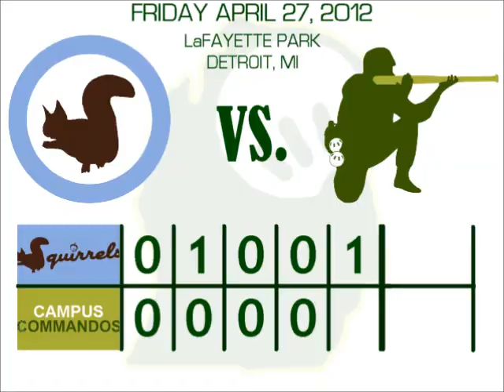Squirrels @ Commandos, Opening Night - 4/27/12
The Flying Squirrels head to Lafayette Park in Detroit, MI to take on the Campus Commandos on Opening Night 2012! This, the first game of the series - and the season, sees Corbett on the mound for the Squirrels against Linebrink for the Commandos. No spoilers here, but both games were tightly contested, coming down to the final at bats, while amorously surrounded: a fantastic start to the season. Oh, and a joke! Two commandos and four squirrels walk into a bar...